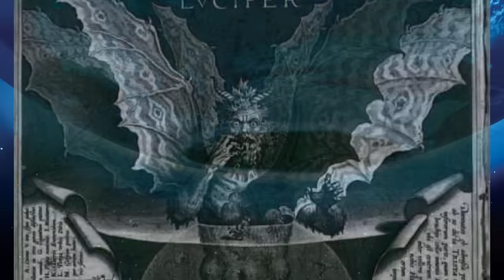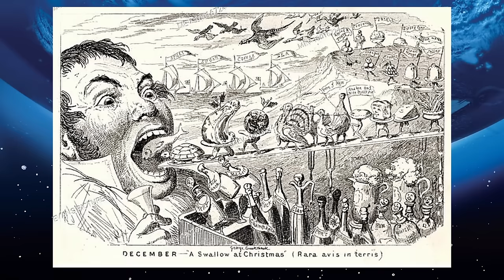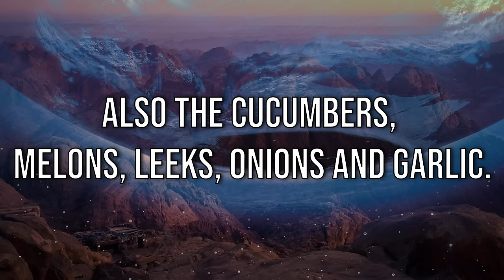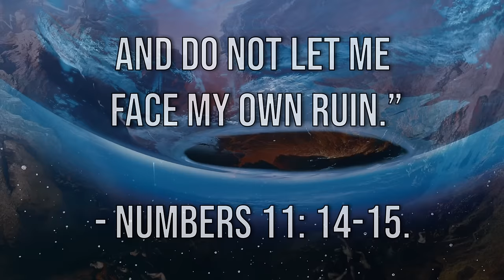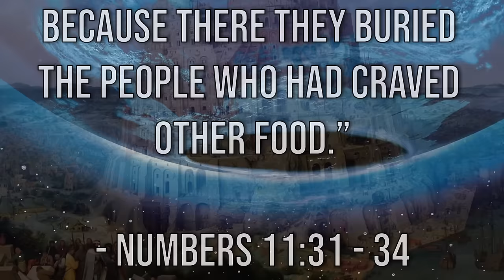Demon Princes of Hell: Complete Series SMT Lore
00:00 Intro
01:06 Beelzebub - Gluttony
12:19 Asmodeus - Lust
27:57 Belphegor - Sloth
39:46 Leviathan - Envy
54:57 Mammon - Greed
01:07:31 Lucifer and Satan - Pride and Wrath

The demon prince of hell series was one of my personal favorites to have been done on the series and we even started with the biggest 2 of the layers of the underworld. I hope you understand the discrepancies of audio quality and some formatting of the videos considering the time frame in which it was recorded. From the ancient religion explained series to more general mythology and folklore explanations, by far and a way the more demonic side of my channel is the most interesting to me. Not all entries have an aspect of smt lore or persona lore, but the ones that do I left in for the sake of archiving and keeping the full original video diving into the demons on the channel. The Christian demons of smt still have some yet to add. Diving into the more ancient religion explained aspect of these fallen angels will be a big part of the series. There is much more to each of these sins than initially meets the eye and I hope it sheds some light on the biblical demons in scripture and what they represented to the people of the time. Enjoy the demons, from Beelzebub lord of the flies, to the prince of darkness lucifer himself. In all of the layers of hell there are but a few demons that hold the title of prince. Representing the seven deadly sins these great princes are evil incarnate and embody everything immoral within the human spirit. Today we will be diving deep into the seven beings that rule over the unfathomable planes of hell. Each with their own story, domain, and of course, primary mode of torturing humans. Each entry will shed more light on not only the demonic horde we are to fight against, but also the very nature of a person’s soul, and how easy it is to fall into a life of sin. Knowledge is power however, so let’s learn what we can about those who would see us suffer. Without any further ado, let’s talk about the seven princes of hell.